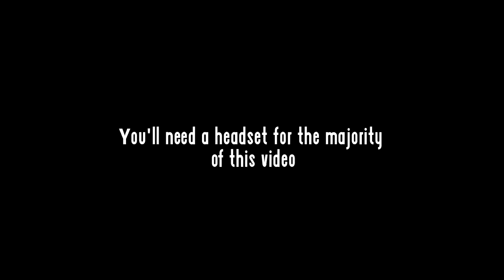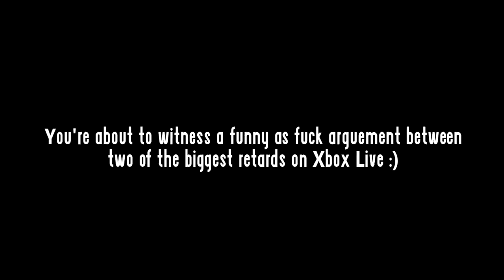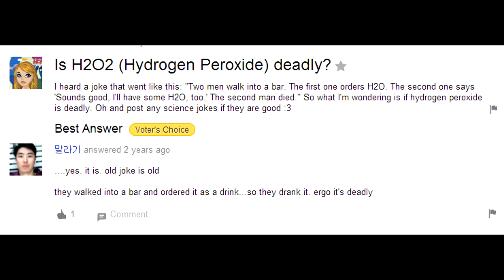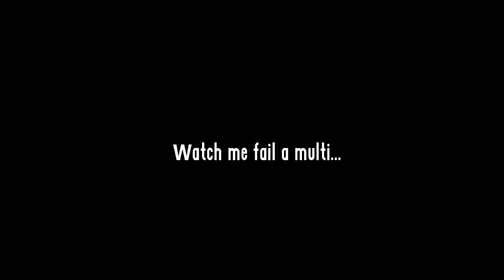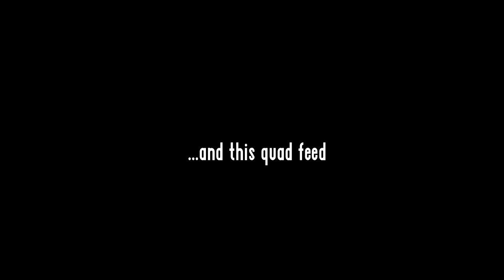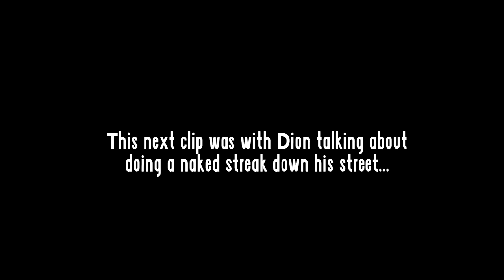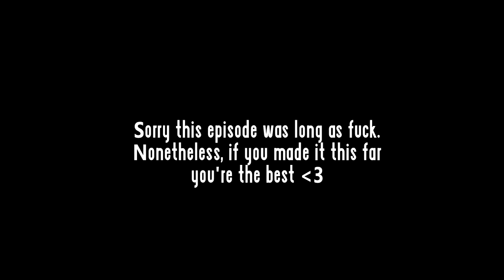ImRefleex | Funnies and Fails #5!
How many "LIKES" can I get?!
For the best viewing experience, please click 720p!

Please click the like button, I spend a lot of time of these videos for you guys! :) Like it, share it, do whatever - I hope you all enjoyed!